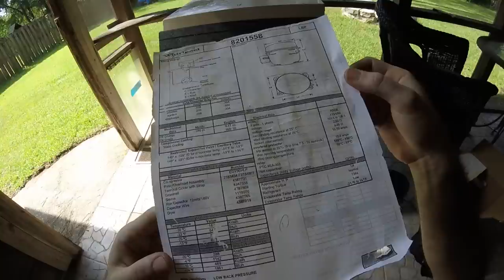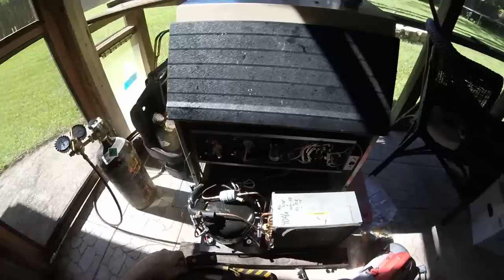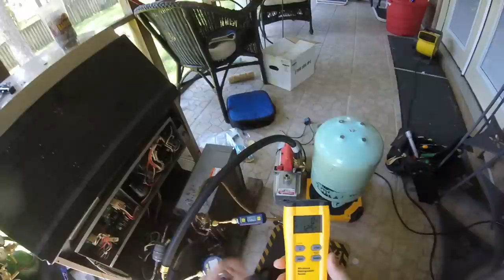MAD SCIENTIST HVAC Project Ice Ice Baby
The OEM compressor was 600 bucks and wouldn't be worth it.